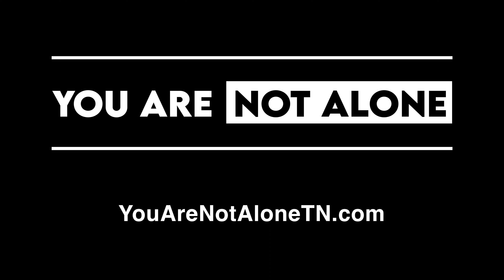Adolescent Substance Abuse Impacts - Dr. Brian Wind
How does substance abuse impact the brain in adolescents?
- Answered by - Dr. Brian Wind